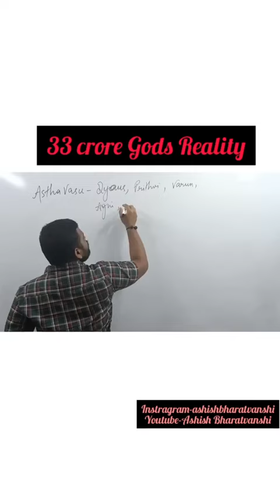33 crore reality off god's